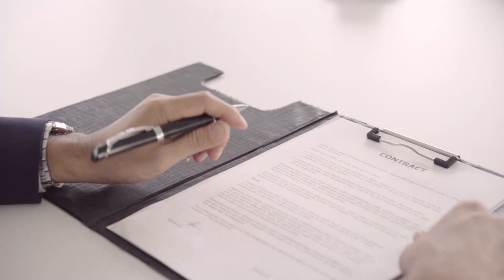KALIS TRACE Consulting Presentation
Follow our services from @kalistrace_consulting